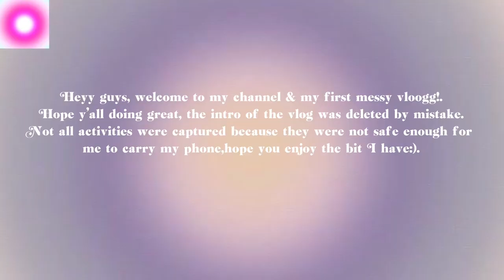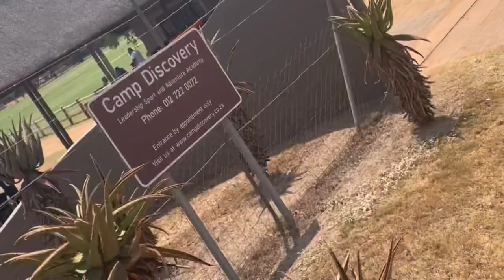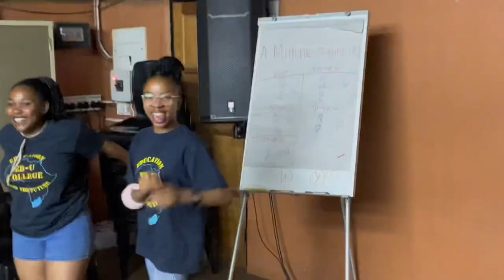Messy vlog,Class of ‘22 camp discovery trip recap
🤍socials

🤍FAQ

Name         :Chantel Chigo

Birthday     :05 January

Nationality : South African

Age             :18